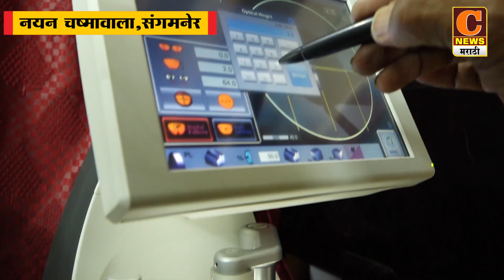संगमनेर - काहींचं काहीच योगदान निळवंडेसाठी नसताना ते श्रेय्य घेतायेत - मा.खा.भाऊसाहेब वाकचौरे